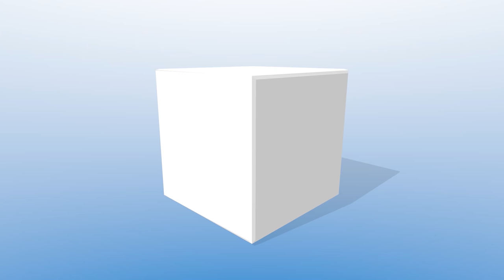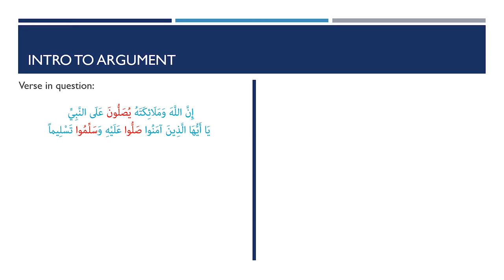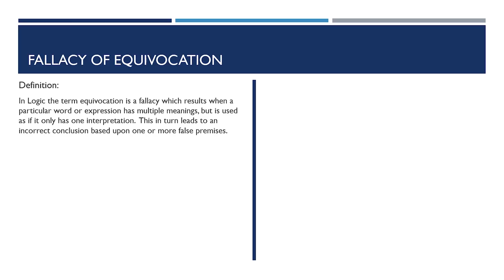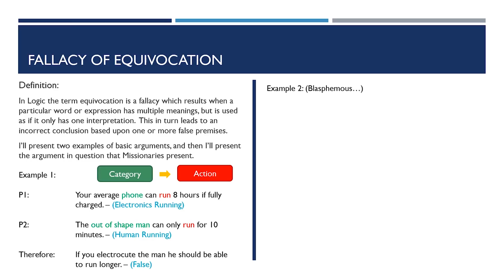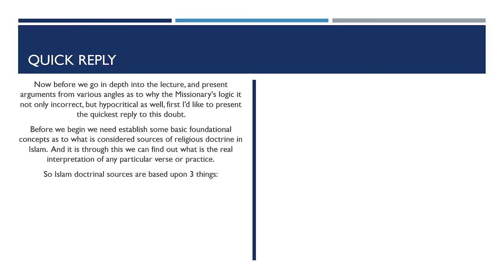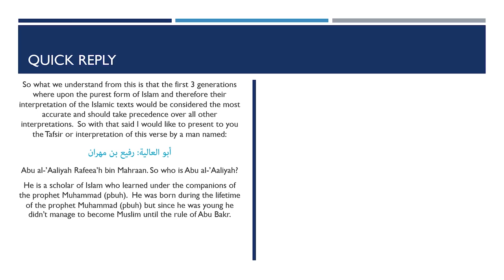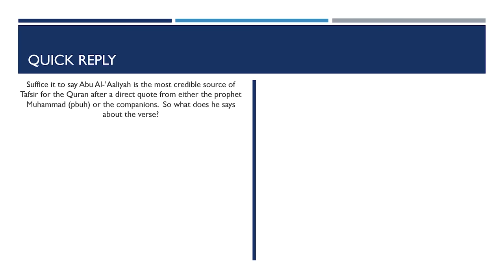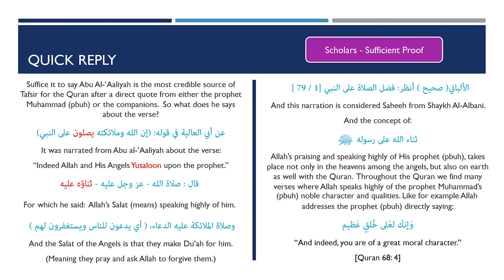Misconception Series Pt 1| Does Allah Pray?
Missionaries have began presenting a new lie against Islam claiming that the Salat mentioned in verse 33/56 is the same type of Salat that Muslims do (Which translates as Prayer in english.)

In this video I break down the Missionaries argument and provide the quickest answer to this doubt.  A quote from the famous 2nd generation Islamic Scholar (Tabi'ee) Abu Al-Aliyah.

Earn FREE Donations for EFDawah by linking through to major Retailers via the Links on Earn Free Donations for EFDAWAH You shop and we Donate! No Catch!